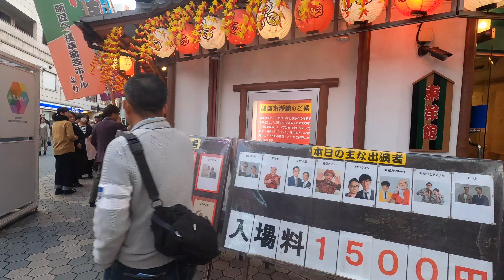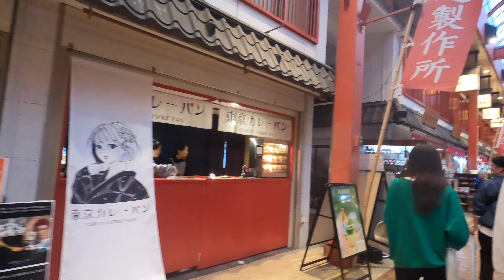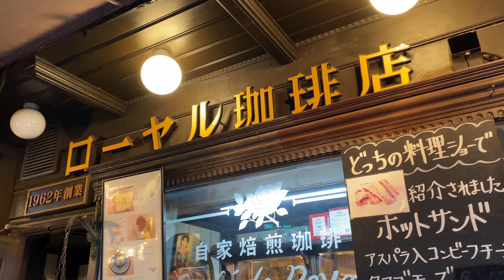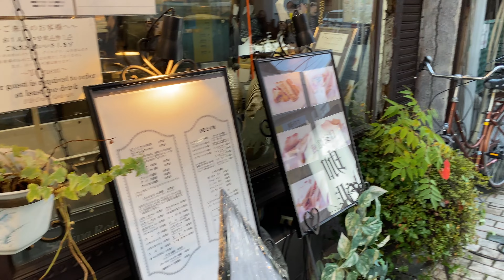【4K】浅草を散歩（2023年10月）／浅草寺、東洋館、レトロ喫茶店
浅草・雷門から浅草駅周辺をぐるっと歩きました。観光客で賑わう浅草は歩いているだけで楽しいです。休憩は老舗の喫茶店「ローヤル珈琲店」。チーズケーキが絶品でした。

★ローヤル珈琲店